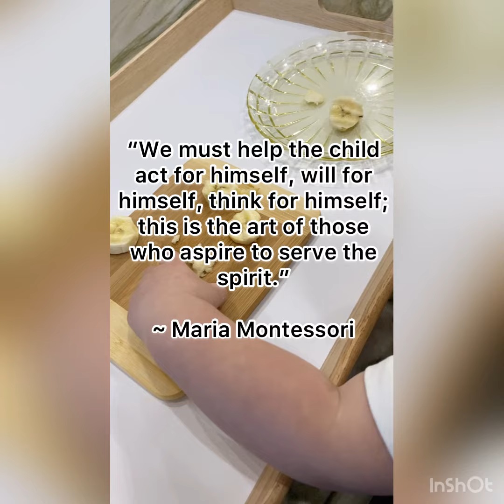Montessori Practical Life ~ Peeling & Slicing Bananas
I love practical life because you can make just about anything into a learning activity. For instance, peeling and slicing bananas! Gabe has been peeling bananas since about 15 months but is starting to now slice them. This is completely due to the fact that he would immediately eat the entire banana after peeling (so slicing wasn’t an option!). I always hand him a ripe banana with one side slightly peeled at the top. Then he peels all of the sides and throws the peel in the trash. After he comes back to the banana, I hand him a crinkle cutter to begin slicing.

🚨 Please Note: I monitor him very closely with the crinkle cutter. After much modeling and discussing what is “safe” and “not safe” in the kitchen, he understands the blade is not safe to touch.

After slicing, the next step is placing the slices onto the plate. I think one or two slices made it to the plate ~ the rest went straight to his mouth. And that’s okay! We enjoyed eating the rest of the banana at the kitchen counter before cleaning up and moving on to the next activity!